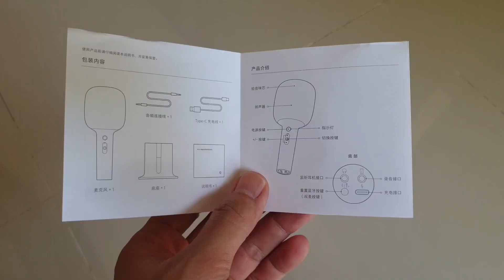ไมค์ดี ลำโพงดี คุ้ม! ไมค์ร้องคาราโอเกะ Xiaomi Mijia K Karaoke